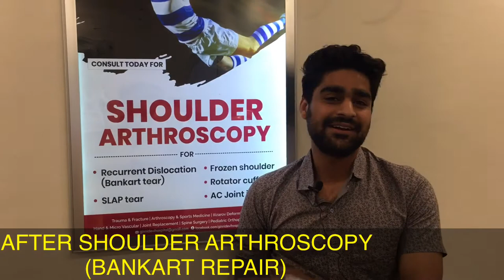Shoulder arthroscopic Bankart repair | Recurrent shoulder dislocation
After shoulder bankart repair